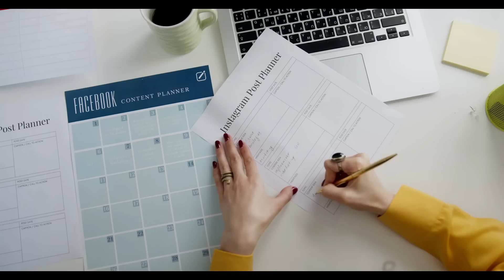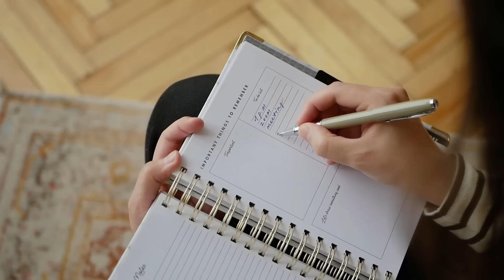TOP 5 TELENOVELAS VENEZOLANAS | A QUE NO TE ACUERDAS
Hoy recordaremos a 5 de las más icónicas telenovelas de todos los tiempos en Venezuela.